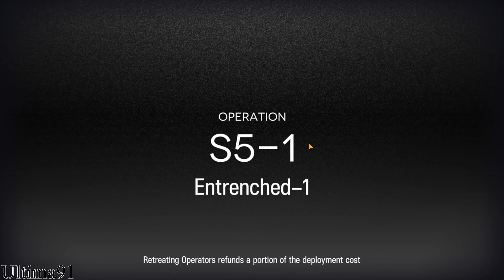Arknights S5-1 Low Lvl Rarity Squad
Arknights S5-1